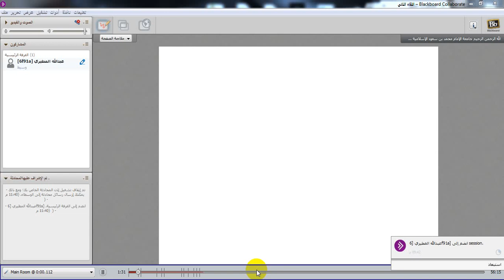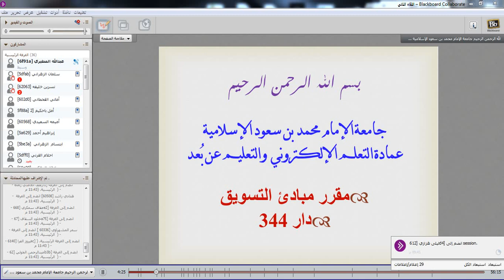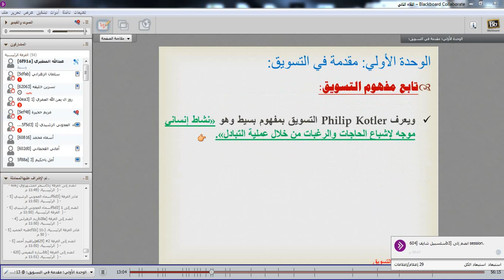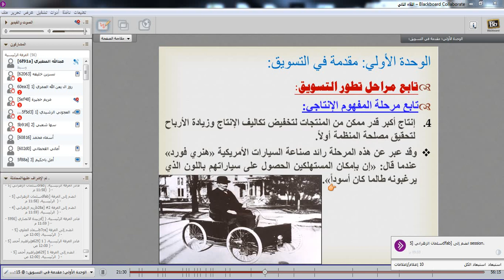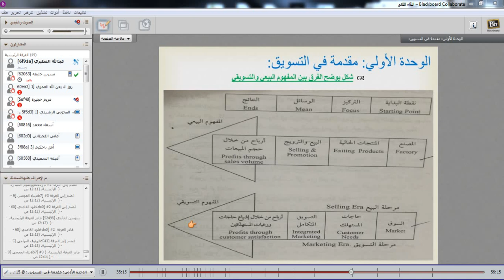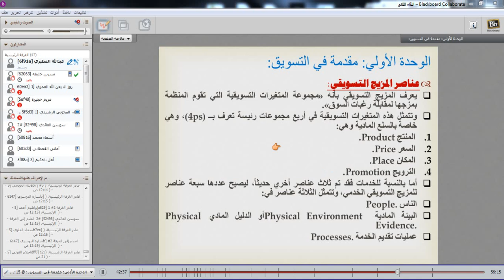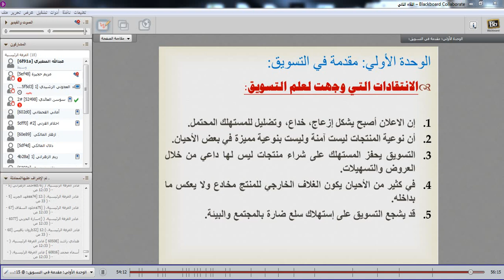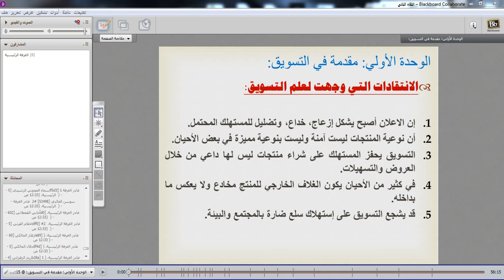مبادئ التسويق اللقاء الثاني بتاريخ 10/6/1439هـ